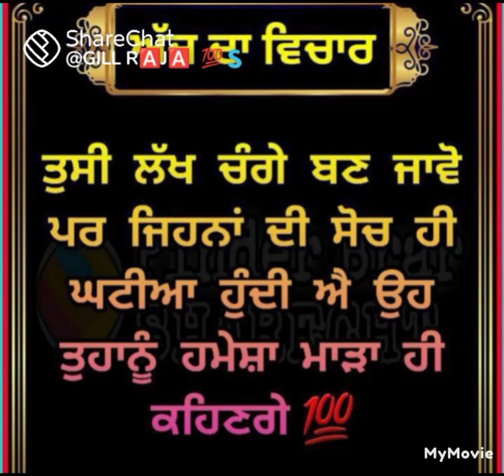ਲੱਖ ਚੰਗੇ ਘਟੀਆ ਸੋਚ # Success life motivational quotes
@4372dhan dhan nanak ji# musician Josan shaw#Source:Audionautix. com